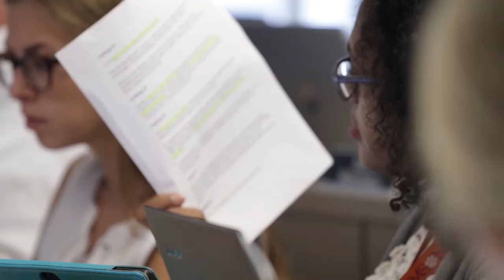CofC SB Marketing Major